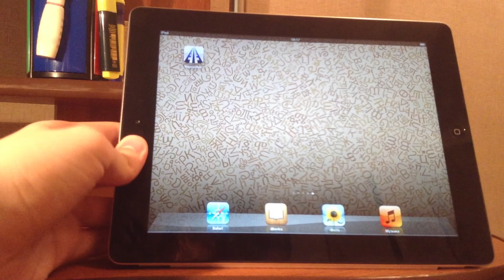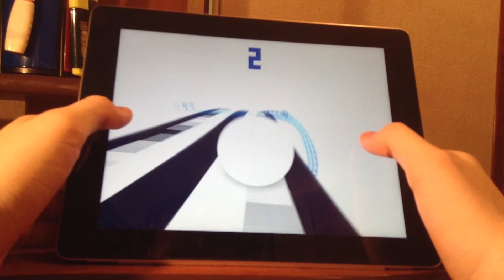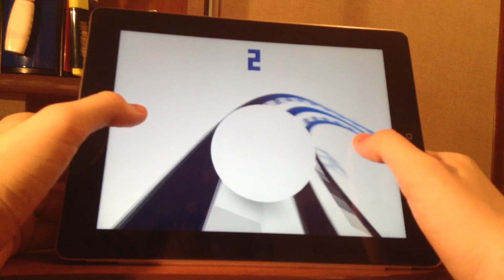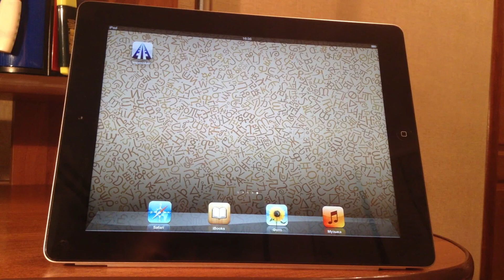IMPOSSIBLE ROAD - воу воу вооооооо.....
В этом эпизоде мы поговорим о потрясающей новинке AppStore, игре "IMPOSSIBLE ROAD".

GameCenter: denikes11